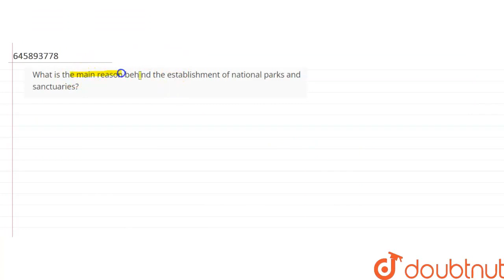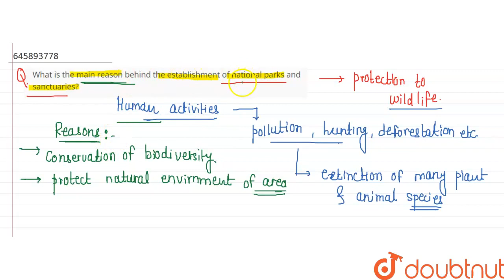What is the main reason behind the establishment of national parks and sanctuaries? | CLASS 10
What is the main reason behind the establishment of national parks and sanctuaries?
Class: 10
Subject: BIOLOGY
Chapter: MANAGKHOENT OF NATURAL RESOURCES
Board:Haryana Board

👉 Have Any Query? Ask Us.